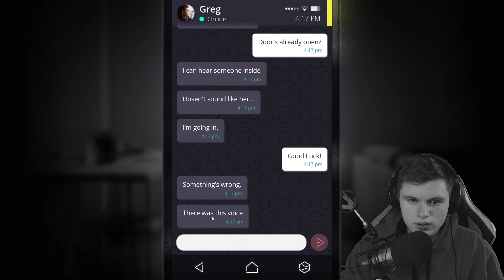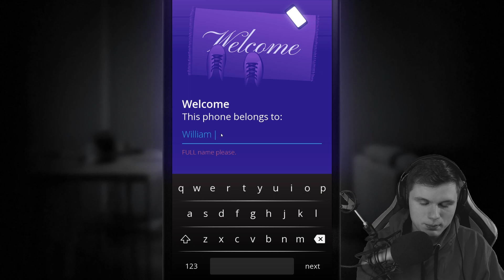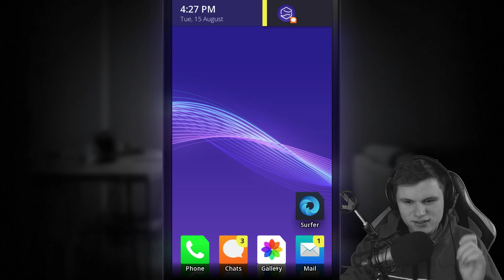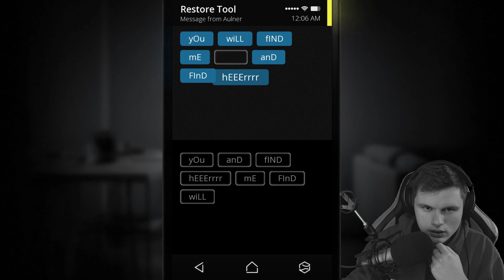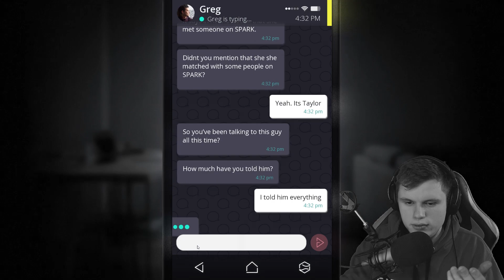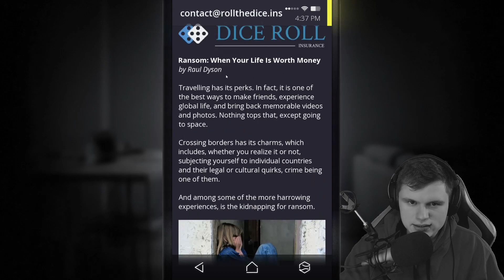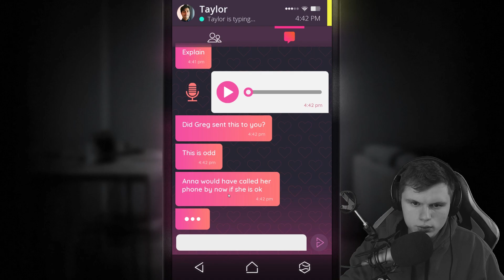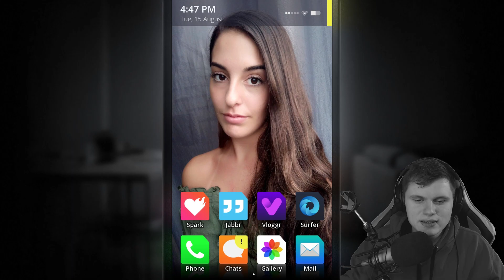Vorgenommene FORMATIERUNG 👻 Simulacra #03 | Let's Play | Deutsch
▶Alles läuft recht gut. Außer komische Geräusche in Annas Wohnung, gibt es keine Anzeichen auf merkwürdige Aktivitäten. Doch plötzlich passiert etwas unvorhergesehenes. Das Handy wird per Fernzugriff formatiert. Keine gute Idee.◀

❗ Alle Links, die mit einem 💰 gekennzeichnet sind unterstützen meine Arbeit auf Youtube aber auch mich persönlich bei dem, was ich tue! Vielen Dank an jeden, der mit damit etwas Gutes tun möchte!